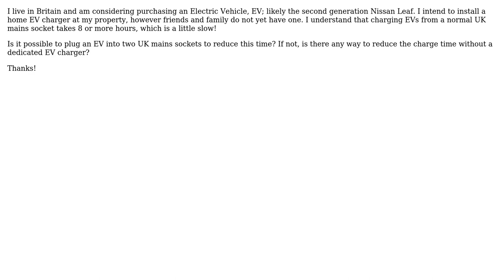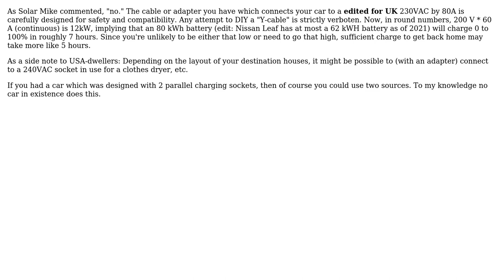Engineering: Can you charge an electric vehicle with two mains sockets?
With thanks & praise to God, and with thanks to the many people who have made this project possible! | Content (except music & images) licensed under CC BY-SA | Music | Images & others | With thanks to user James Geddes user Carl Witthoft and the Stack Exchange Network Trademarks are property of their respective owners. You are responsible for your own actions.